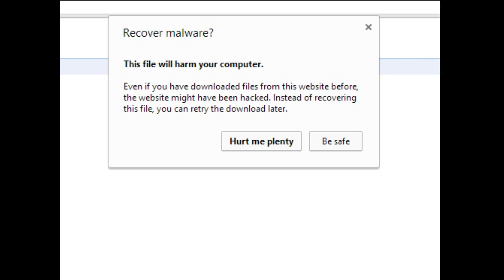Icy Towers...Hurt me plenty.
Menna and Eric try their hand at an old time favorite of Menna's.